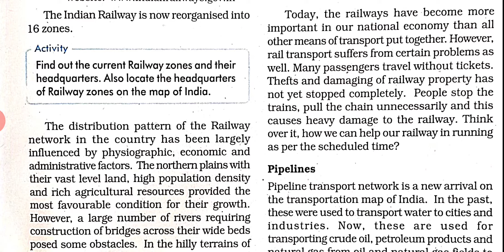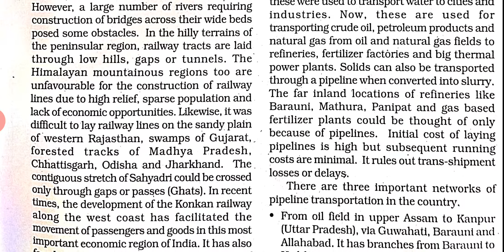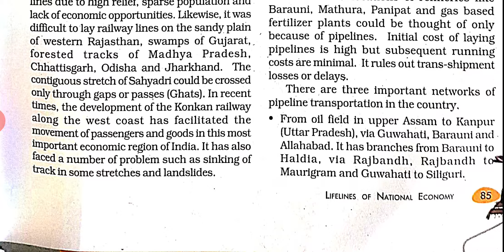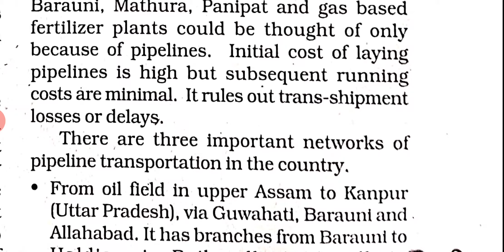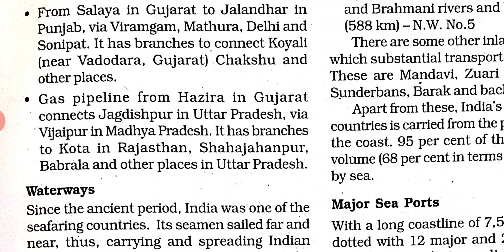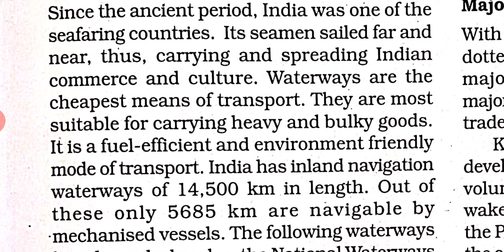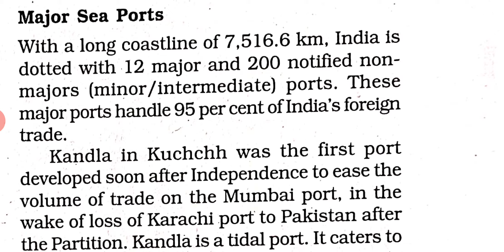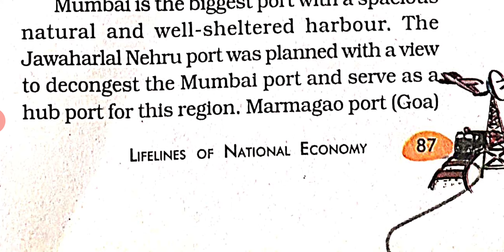Lifelines of Indian Economy (P-2)